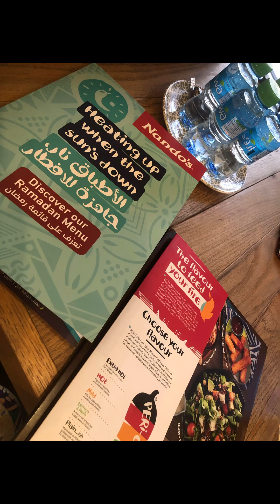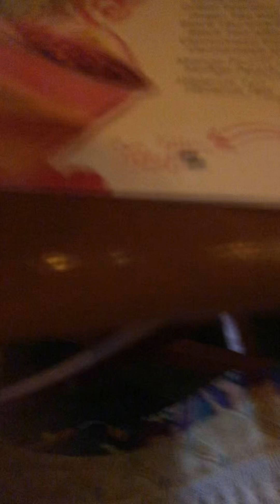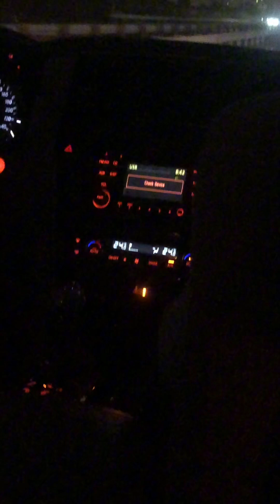Ami apna bag mall mai chor k agaye